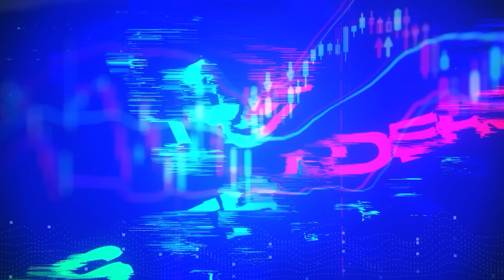JÔNATAS SACRAMENTO - GORILAKINGTRADER | OS TRADERS PODCAST #47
O Sacra já foi militar, motorista de Uber e hoje é Trader e Educador com um projeto bacana de sala ao vivo, que abre todas as sextas gratuitamente no seu canal @gorilakingtrader.

Uma revelação no mercado e no marketing digital, em pouco tempo ganhou um espaço importante com sua didática e seu jeito descontraído.

Seu operacional gira em torno da Análise Técnica Clássica com uma atenção para confluência dos gráficos.

Anfitrião
Vasco Mamede - Instagram: @vascomamede

Convidado
Jônatas Sacramento - Instagram: ​⁠​⁠@gorilakingtrader